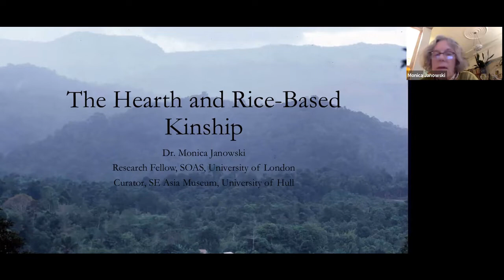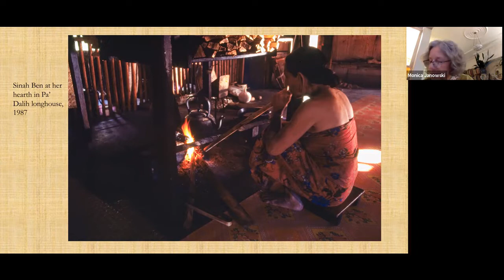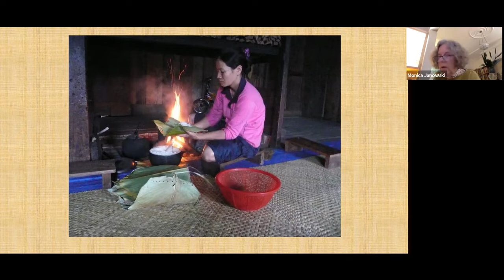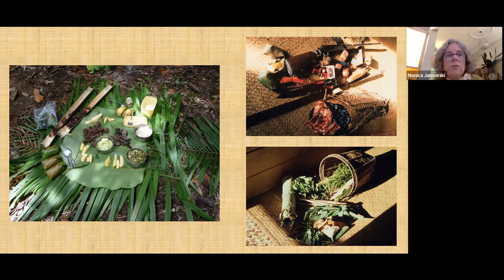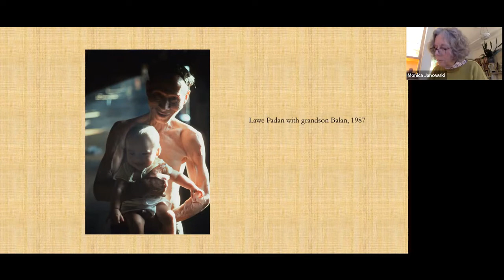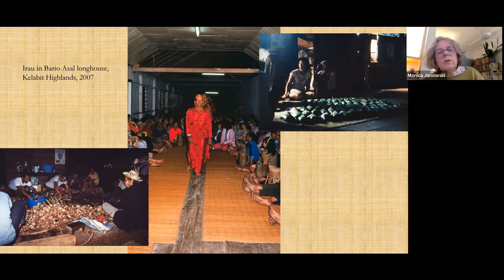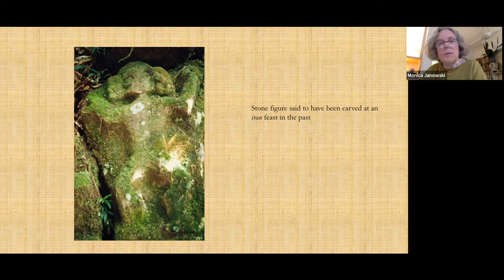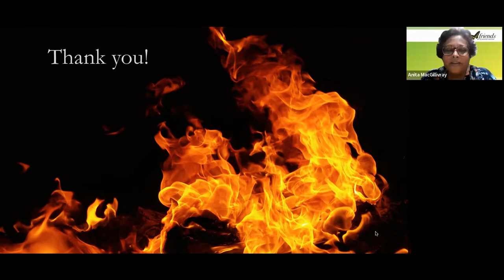The Hearth and Rice-Based Kinship by Dr. Monica Janowski (Zoom Talk)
The hearth is at the centre of community in Borneo societies like the Kelabit, whom I have been studying for more than 30 years. This is because it is at the hearth that the rice meal is cooked and eaten. The rice meal, made up of rice, associated with women, and wild foods (especially meat), associated with men, is fed by the married couple to their dependants and descendants. Through this feeding, rice-based kinship is generated – a form of kinship grounded not just in biology but in feeding. Rice-based kinship is also the basis of social hierarchy, which is grounded in the huge shared meals at irau feasts, provided by the host couple. - Dr. Monica Janowski

This Zoom talk took place at 6pm, 4 December 2022